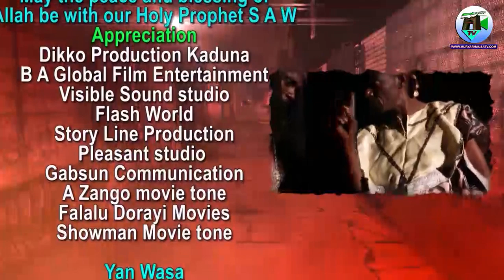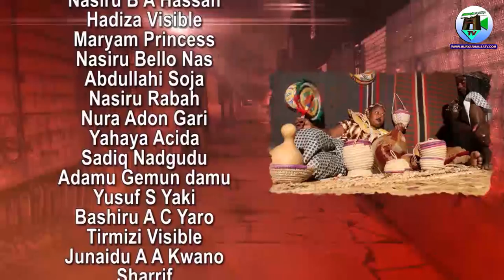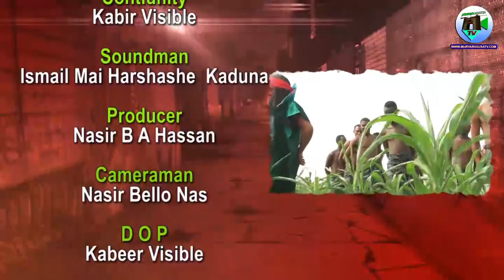MASARAUTAR JUDA Series Episode (1)